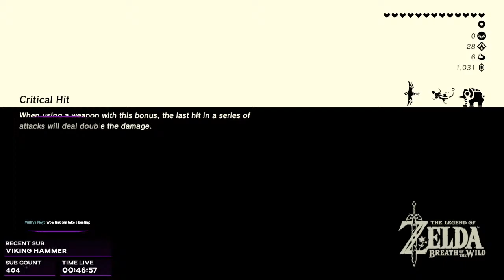🔴Korok Forest! - The Legend of Zelda BotW #14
The 14th stream in the BotW series!

If you donate 3 dollars or more and include your Discord username and tag, you will recieve one of three Epic Game Packs depending on how much you donated!
This is the best place to chat with fellow ModMonster fans!
I mostly post clips from my Switch here, but sometimes I'll post other things too!

About me: My name is Nick and I make gaming videos here on YouTube! Some of my favourite games are Minecraft and Breath of the Wild. I am 12 years old and live in Canada.

PC Specs:
💾 HDD - 1TB

Peripherals:
🖥️ Monitor 1 - 27" Optix MAG27C 1080p 144hz Curved
🖥️ Monitor 2 - 27" Optix MAG271C 1080p 144hz Curved
⌨️ Keyboard - Logitech G513 Tactile
🖱️ Mouse - Logitech G502 HERO
🎮 Controller - Afterglow Wireless PS3 Controller
🎧 Headphones - Turtle Beach Recon 50